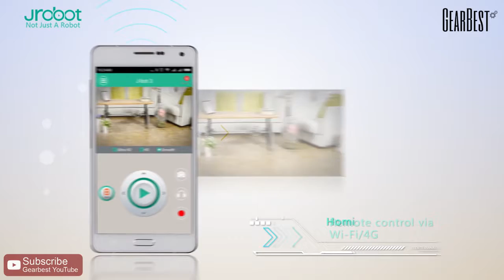JISIWEI I3 Smart Robotic Vacuum Cleaner - Gearbest.ae